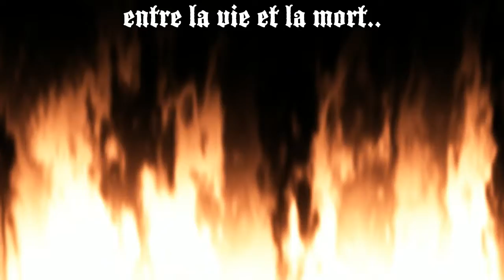SAW.. Le jeu de guerre Bande annonce